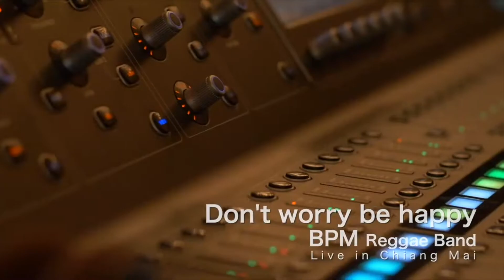BPM Reggae Band Live In ChiangMai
ดนตรีสไตค์ใหม่ แนวเพลงที่หลากหลายจากวงดนตรีชั้นนำของเมืองไทย
ที่มาเล่นให้ฟังถึงที่  : Live in เชียงใหม่ ณ ลานศูนย์การค้าวันนิมมาน